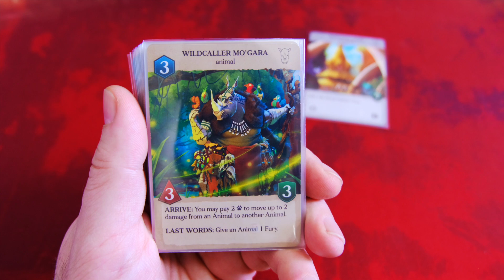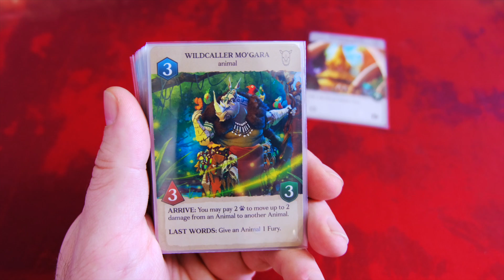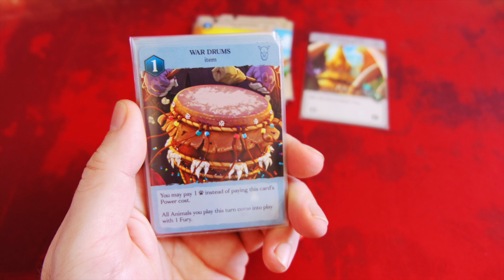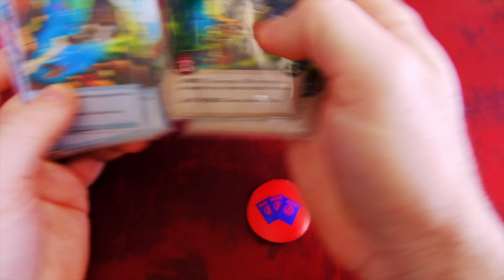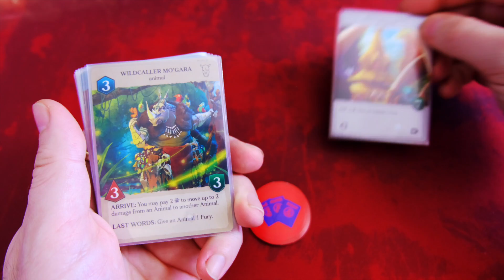Untamed Feral Factions by Grumpy Owl Games: Faction Analysis- RHINO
This series will be looking at each of the 9 factions in depth and what they offer, here I bring to you the Rhino faction! I'm looking at what each card brings to their particular faction as well as some possible combo potential that exists within the faction.
Reach on Twitter & Instagram if you wish to discuss this game @blvdPAPERFIGHT